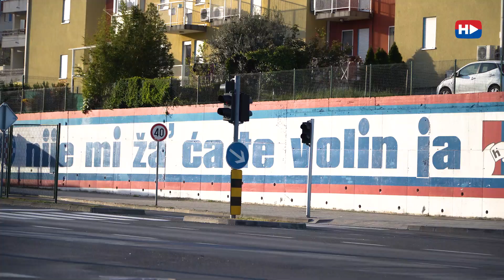Uvjet bez kojeg se ne može - sutra igra Hajduk!